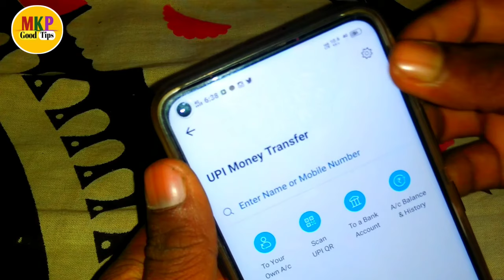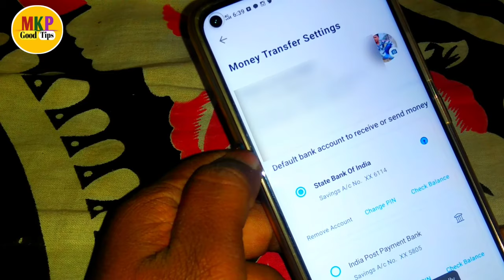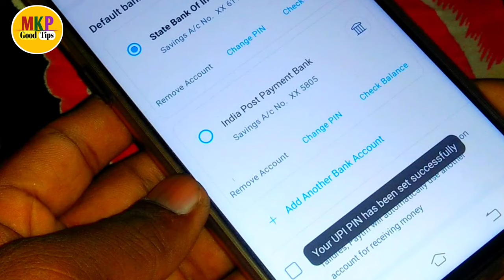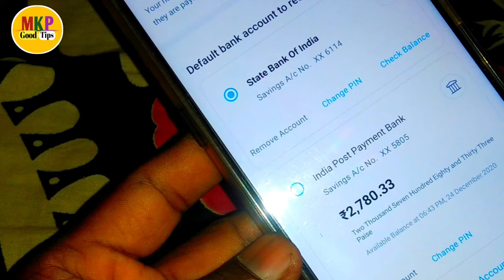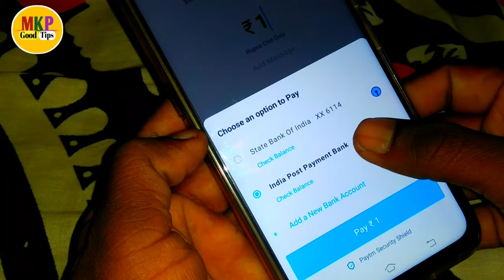india post payment bank ko paytm se kaise link kare ! india post payment bank paytm se kaise jode! !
india post payment bank ko paytm se kaise link kare ! india post payment bank paytm se kaise jode! ! (required)

 Yono sbi app ka password nikale